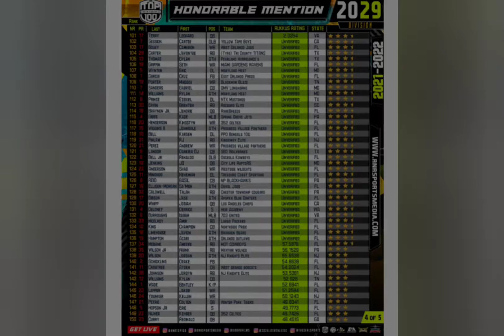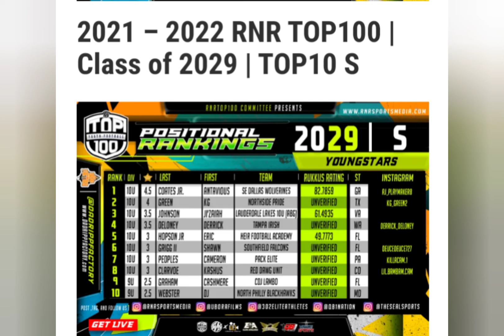RNRTop100 football Player/Position Rankings C/o 2029 ◾#1 OL Daniel "Greedy" Haynes Jr Wylie Bulldogs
Abilene Texas Wylie bulldogs student athlete Daniel " Greedy" Haynes Jr RNRTOP100 #1 OL offensive lineman and 59th overall Best football player in the nation for class of 2029!
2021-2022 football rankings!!